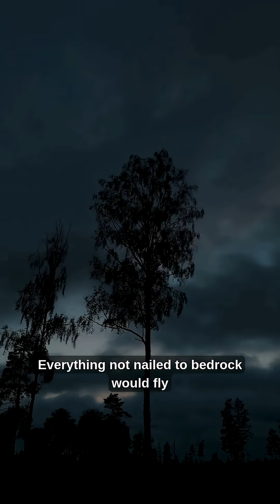ONE SECOND That Could DESTROY the World 🌎⚠️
One second is all it takes to change everything.